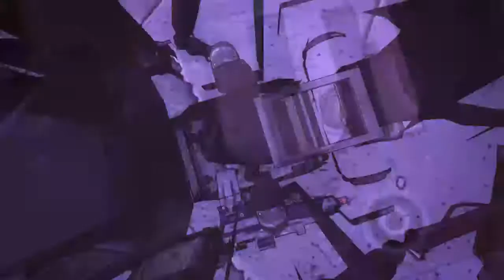Let's Play Borderlands: The Pre-Sequel: E43, "Raum-Kampgjet, Rage Part 1."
Intro and outro music and sounds written and created by myself. Ingame sounds and music written and created by Gearbox Software. Publishing and distribution provided by 2K.

Catch me on Twitter: @Effingdrew